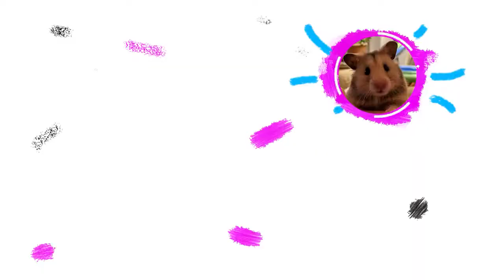The naughty little hamster broke the air conditioner, it was cold for a while and hot for a while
Hamster and friends join this role-playing game in hilarious hamsters stories. Secret life of pets are shown in play doh cartoons pet with many cute and adorable moments of hamsters and friends. We make a cartoon series of hamsters and cats with interesting stories about the life of pets. Each episode will be an interesting story. Hope you enjoy it.